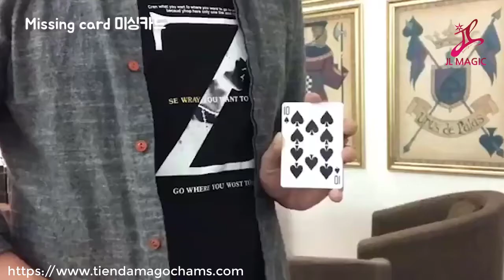MISSING CARD by JL Magic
Missing Card de JL Magic le permite cambiar fácilmente una tarjeta normal a una tarjeta blanca en blanco. Haces desaparecer todas las marcas y pepitas en un instante.

No solo eso, puedes tomar la tarjeta blanca en blanco y misteriosamente hacerla transparente.

Fácil de hacer.

Super visual.